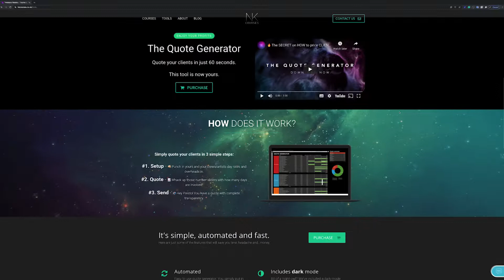🔥 The SECRET on HOW to price CLIENTS – DOWNLOAD 🔥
Check out NK Courses to learn how to Discover + WIN more FREELANCE clients!

Want a free taster of our courses and learn 🎓 'How To Create A Winning Showreel'